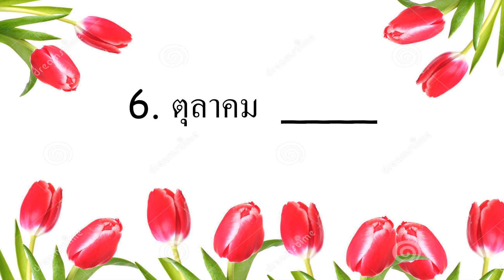Months of the Year 2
1. Good for seatwork.
2. Months of the Year 2